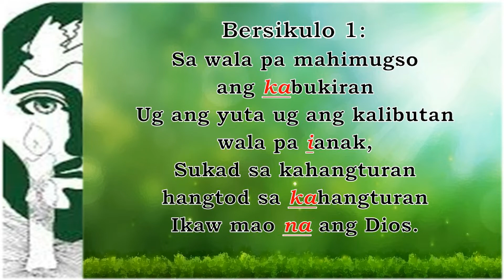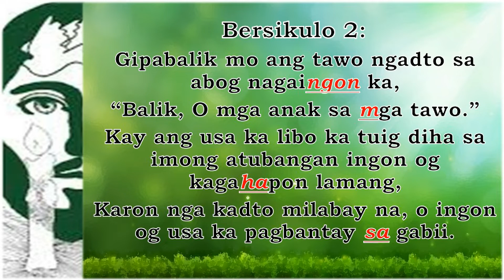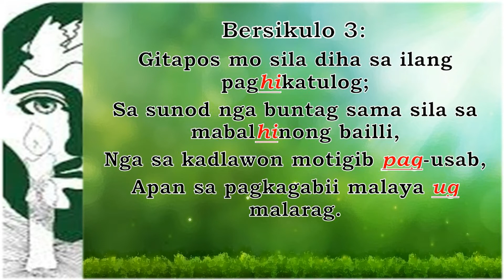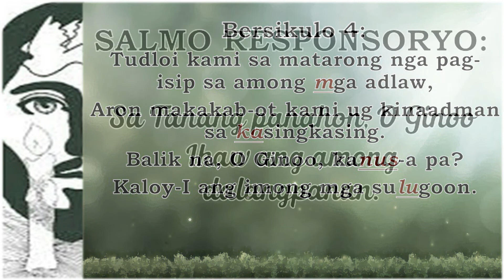5th WEEK, IN ORDINARY TIME(B) - Feb 13, 2021-SATURDAY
Notated and Arranged by: Alvin A. Jabilles

SALMO RESPONSORYO: Ps. 90: 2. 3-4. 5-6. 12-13
TUBAG:
             F             C/E    Bb     F
Sa tanang panahon, O Ginoo,
   Bb            Gm   Csus4   Fadd9    F
Ikaw ang among dalangpa nan.

Bersikulo:
F - Bb
C - F
Dm - Gm
C7 - F